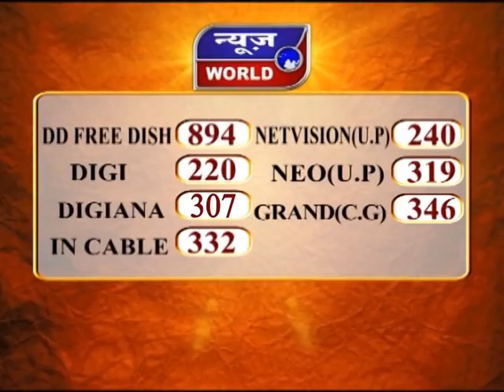अतिक्रमण के खिलाफ कार्रवाई Ujjain Madhya Pradesh Newsworld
Action Against Encroachment Ujjain Madhya Pradesh News World Channel Hindi Samachar India video breaking Viral Video Latest News Channel अतिक्रमण के खिलाफ कार्रवाई Ujjain Madhya Pradesh

अतिक्रमण के खिलाफ कार्रवाई
अवैध मकान को गिराया गया
नक्शे के विरूद्ध हुआ था निर्माण
मौके पर पुलिस बल भी मौजूद

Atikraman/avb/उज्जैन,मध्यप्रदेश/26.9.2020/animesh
उज्जैन में नगर निगम की टीम ने पंचमपुरा इलाके में अतिक्रमण के खिलाफ कार्रवाई की... इस दौरान टीम ने एक पशु पालक के अवैध मकान को जेसीबी से गिराया... बताया जा रहा है... मकान का निर्माण नक्शे के विरुद्ध किया गया जिसे देखते हुए इस कार्रवाई को अंजाम दिया गया...